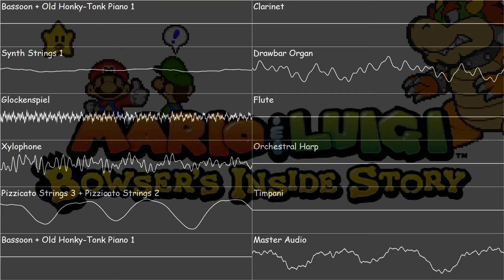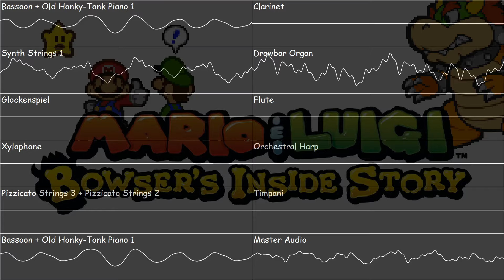M&L:BIS - The Road Leading to Secret - Paper Mario 64 SoundFont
Game: Mario & Luigi: Bowser's Inside Story
Song Name: The Road Leading to Secret

The song that plays troughout most of a playtrough...

Remixed using the Paper Mario 64 Soundfont

Tools and Resources used:
Midi Mixing: SynthFont 1.801
Image Editing: Paint.Net
Video Editing: VSDC Video Editor 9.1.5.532
Oscilloscope Output: OVGen